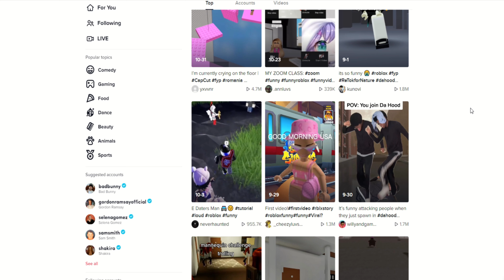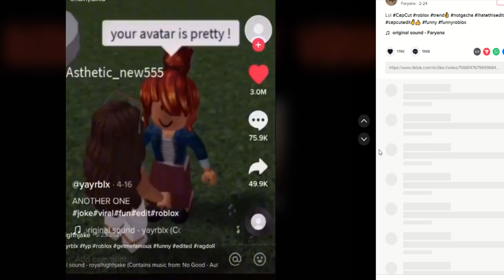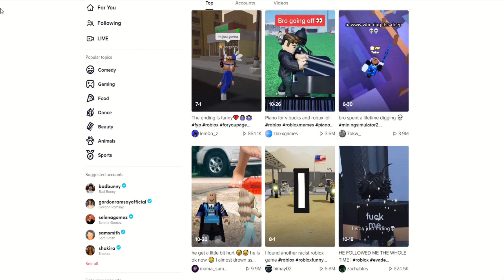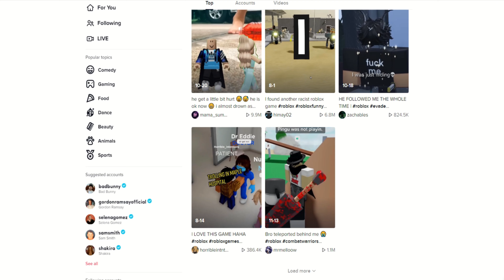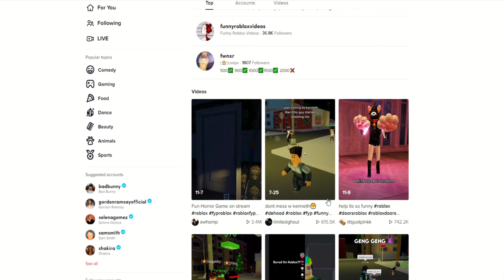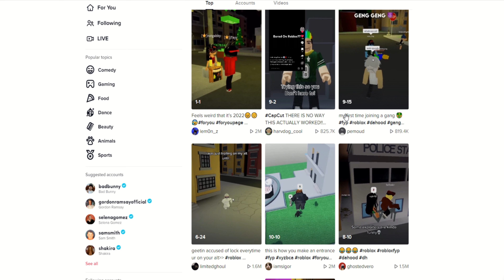FUNNY TIKTOK ROBLOX MEMES IN 7 MINUTES! 🤣 Roblox TikTok Compilation